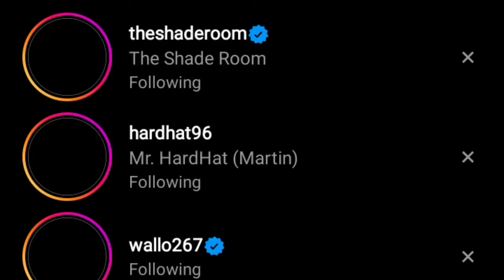James Harden Throws Uncut Birthday Cake Off A Yacht , Lil Baby Also Gifts Him 250k